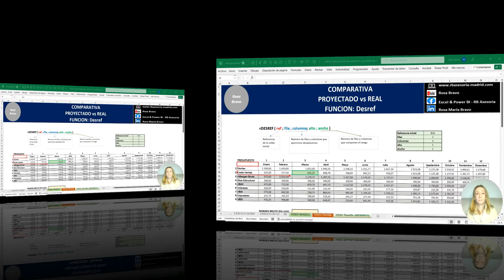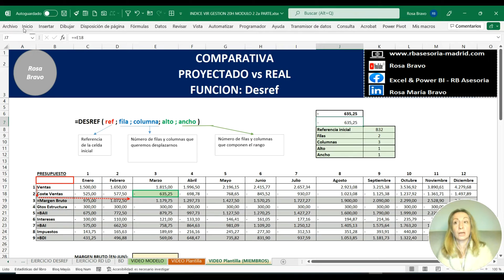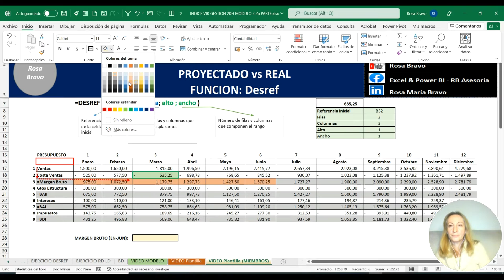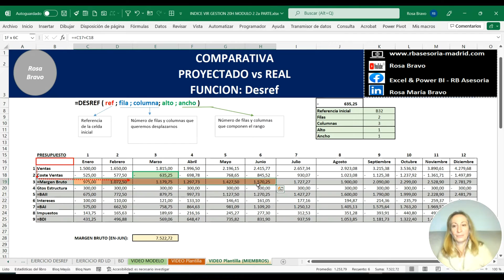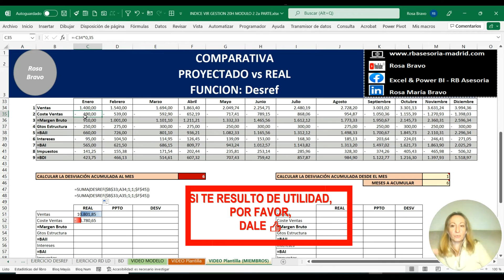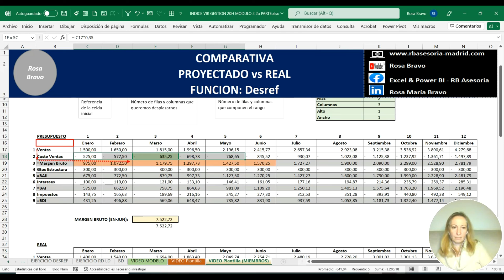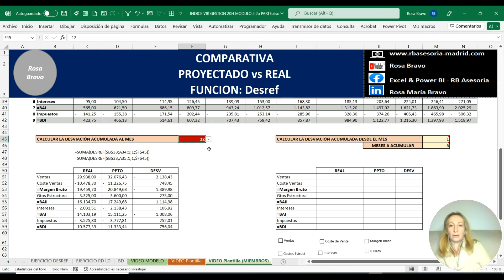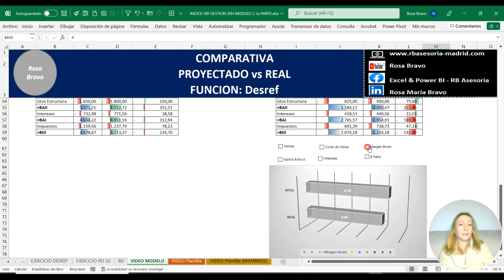#179 DESREF y las DESVIACIONES PRESUPUESTARIAS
✔En esta ocasión veremos cómo utilizar la función DESREF para ayudarnos a analizar desviaciones presupuestarias con rangos variables de tiempo a elección del usuario.